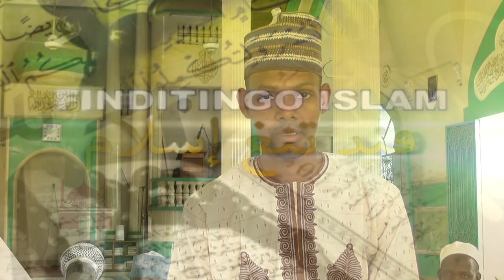FINDITINGO ISLAM DU 27 SEPTEMBRE 2019 DARAJA ISTIHARAT BE RUGIYAH AVEC IYA OUSMANOU PA